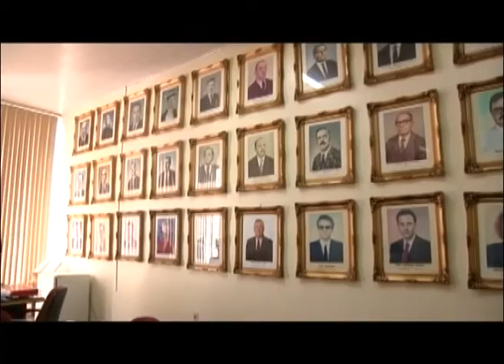09/12 - Câmara Entrevista com Ypiranga e Atlântico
09/12 - Câmara Entrevista com Ypiranga e Atlântico